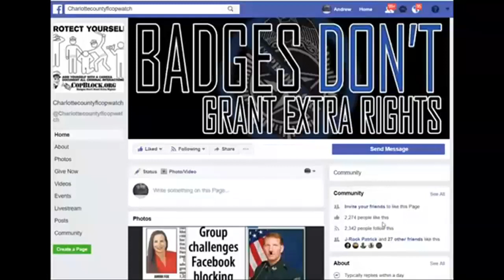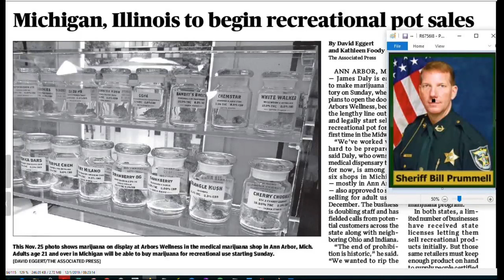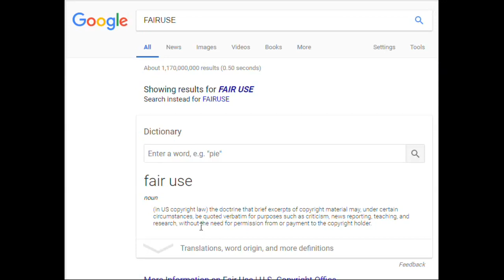CHARLOTTE COUNTY,SHERIFF,BILL PRUMMELL DOESNT WANT LEGAL POT,IT HURTS POLICEING 4 PROFIT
PUNTA GORDA,PINELLAS COUNTY,Robert Gualtieri,BOB,AL ROLLE,HOMESTEAD,@CCSOFLSheriff,@MyFWC,FWC,LEOAFFAIRS,COLLIER COUNTY,Kasey Wingo,Kevin Rambosk,
NORTH PORT,FLORIDA,POLICE,
sheriff,corruption,charlotte County,
florida,cop,police,pastor,stalking,COPWA­­TCH,COPBLOCK,